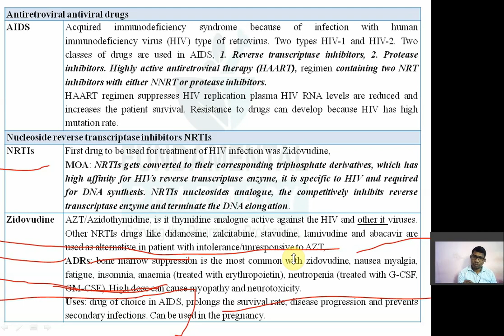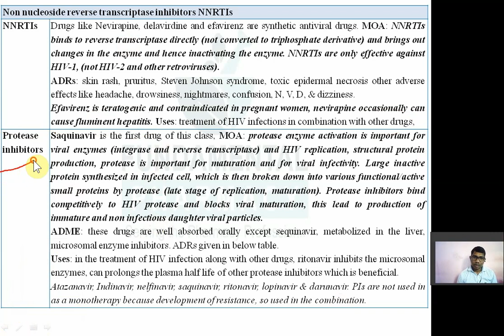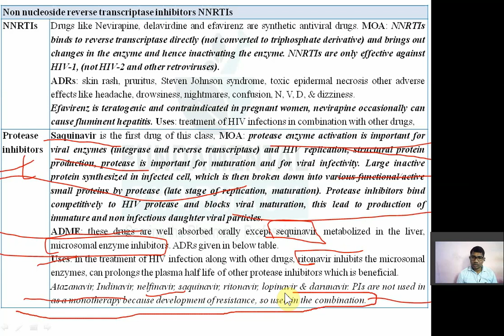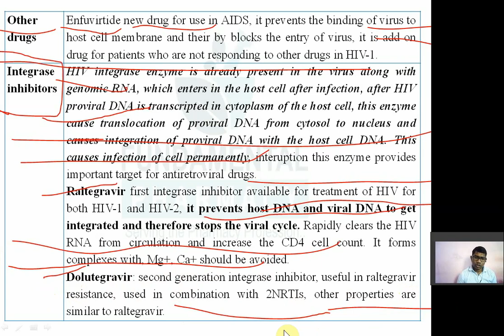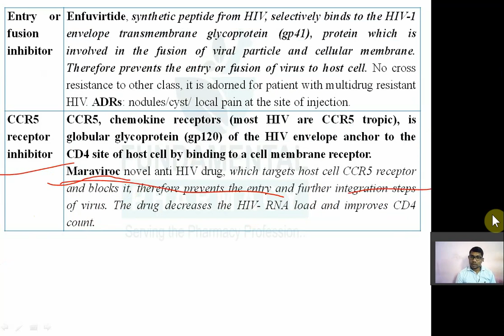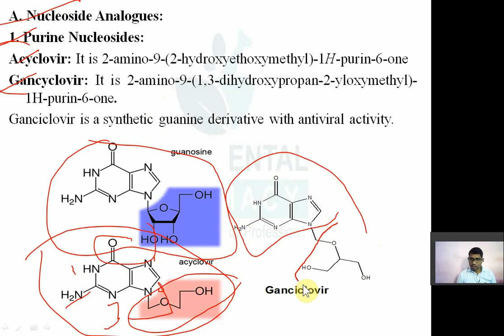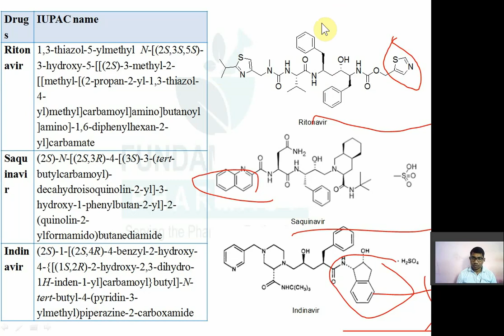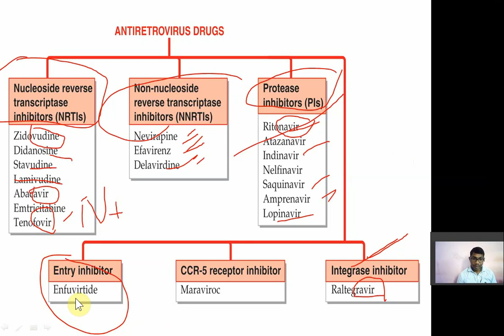ANTI-HIV DRUGS||AIDS ||CLASSIFICATION|| ADRS MOA|||PHARMACOLOGY|| GPAT|| NIPER||DI|| PHARMACIST